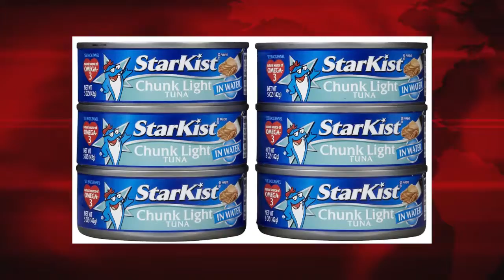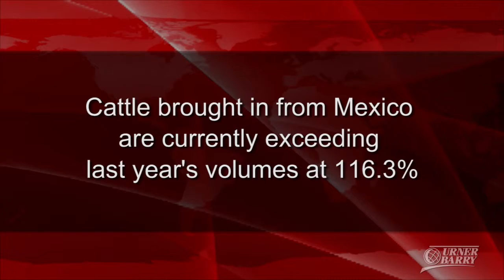Retail Meat Activity; Starkist Lawsuit Settled; Declining Cattle Imports